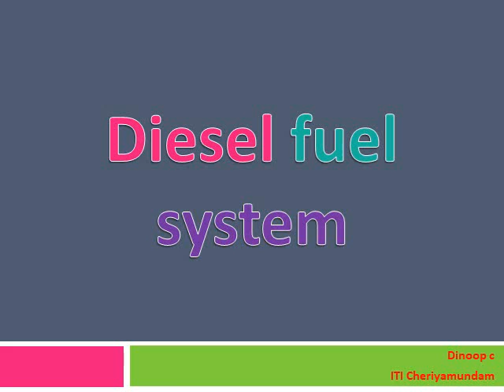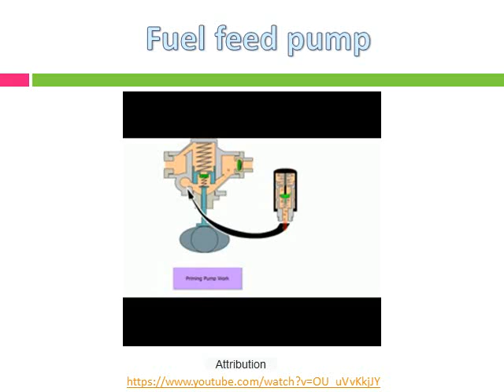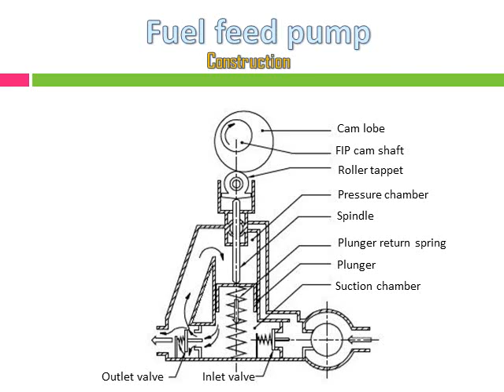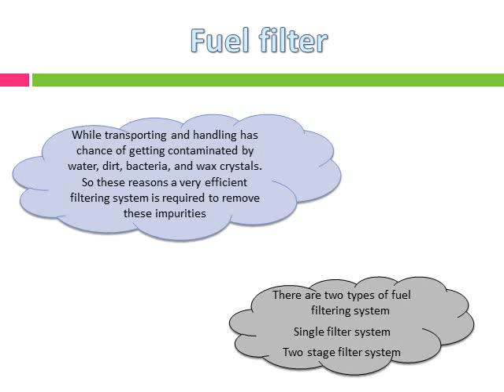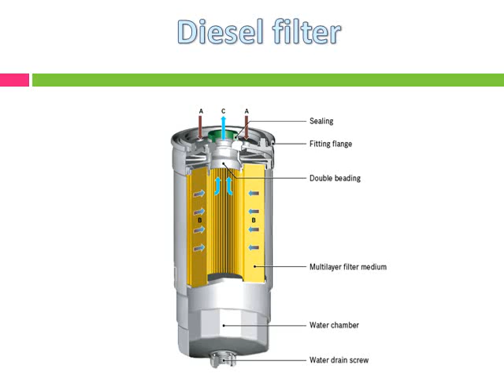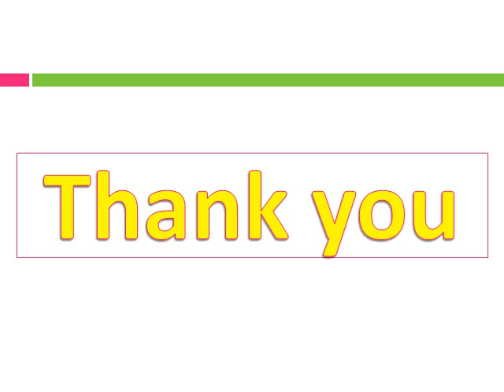Diesel fuel system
Feed pump working- fuel filter